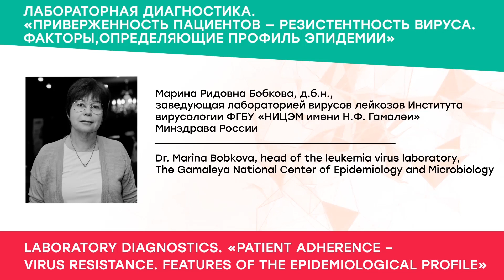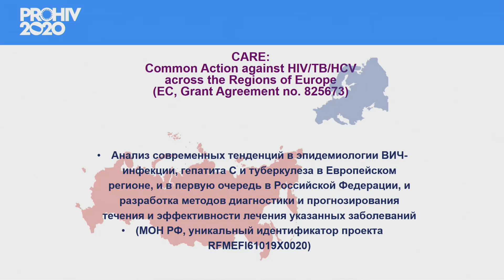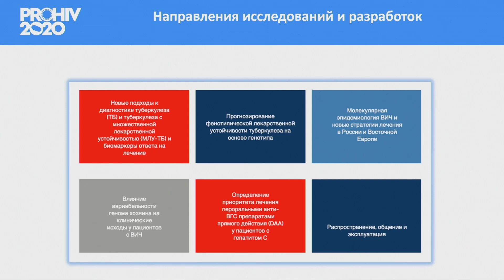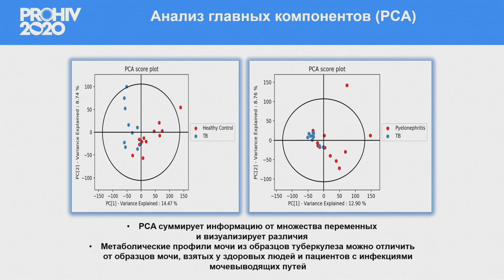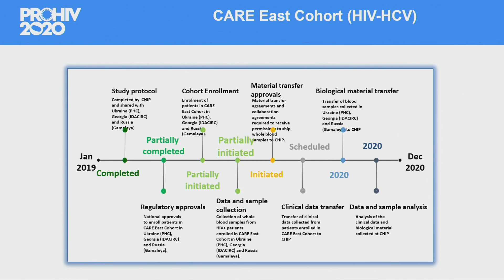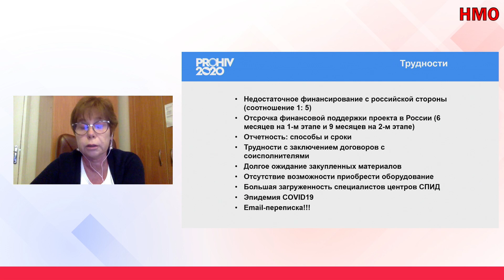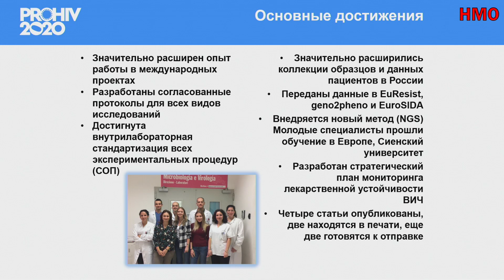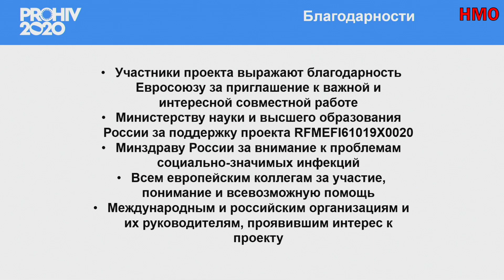Проведение совместных масштабных исследований. Интеграция в европейские базы данных.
Секция «Лабораторная диагностика. Приверженность пациентов — резистентность вируса. Факторы, определяющие профиль эпидемии».

Доклад д.б.н., ведущего научного сотрудника Института вирусологии ФГБУ «НИЦЭМ имени Н.Ф. Гамалеи» Минздрава России М.Р. Бобковой «Проведение совместных масштабных исследований. Интеграция в европейские базы данных».

Выступление эксперта состоялось в рамках ежегодной конференции PROHIV 2020 — крупнейшем форуме, посвященном ВИЧ, которая проводится Фондом помощи людям, живущим с ВИЧ, «СПИД.ЦЕНТР» вместе с Московским областным центром по профилактике и борьбе со СПИДом и инфекционными заболеваниями при поддержке Министерства здравоохранения Московской области. В 2020 году мероприятие прошло 21-22 сентября в онлайн-формате.

Пройти бесплатный тест на ВИЧ и гепатит С в Фонде «СПИД.ЦЕНТР»

Адрес Фонда «СПИД.ЦЕНТР»: Москва, ул. Нижняя Сыромятническая, 11, стр.1, офис 13. Горячая линия Фонда о ВИЧ-инфекции: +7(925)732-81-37 (работает ежедневно, без выходных).